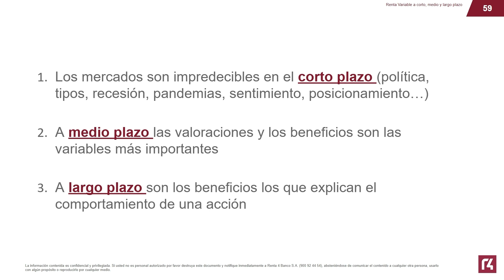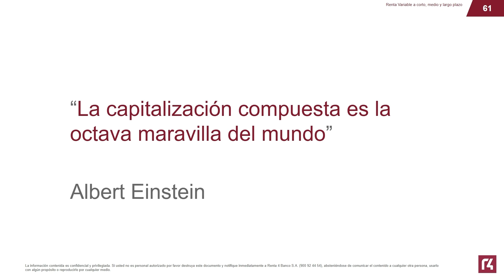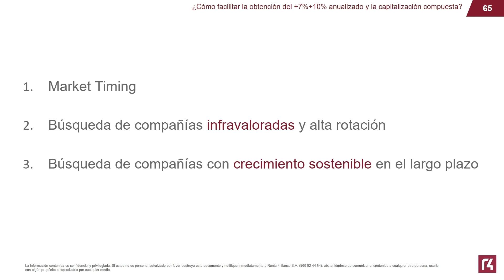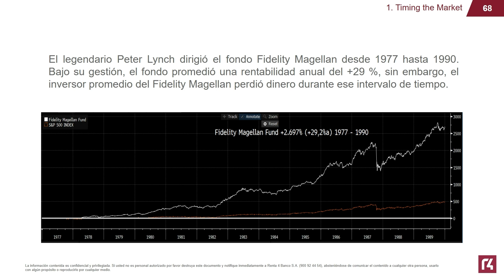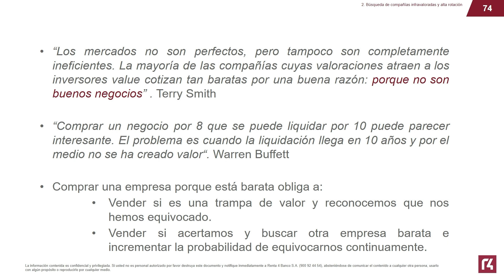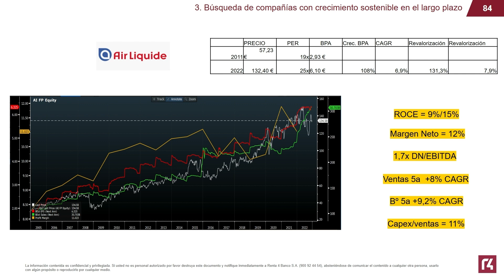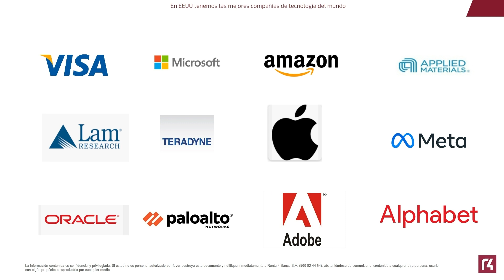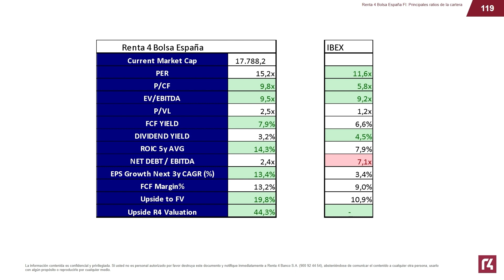Descubre el Quality Investing y la capitalización compuesta con Javier Galán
Cambia tu forma de invertir para siempre con el Quality Investing y la capitalización compuesta. Javier Galán, gestor en Renta 4 Bolsa y Renta 4 Valor Europa, te revela los secretos de estas estrategias poderosas que te ayudarán a maximizar tus inversiones y a alcanzar tus objetivos financieros. Aprende de la experiencia de uno de los nombres más respetados en el mundo de la inversión y mejora tu forma de invertir para siempre.